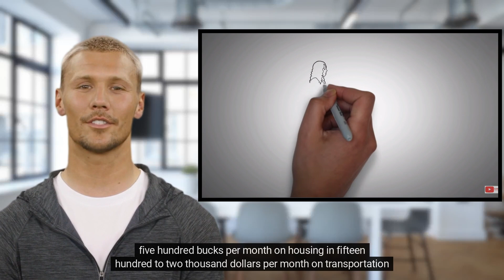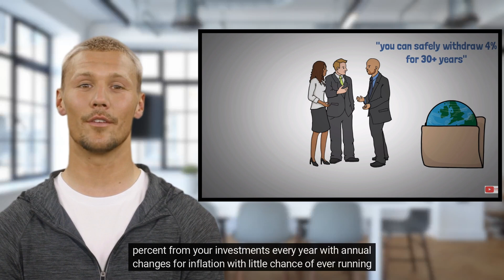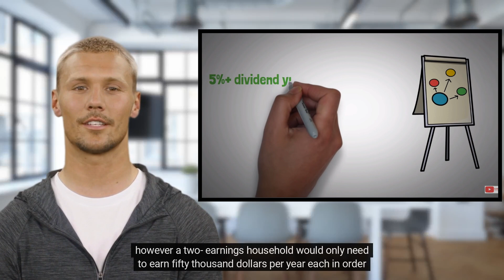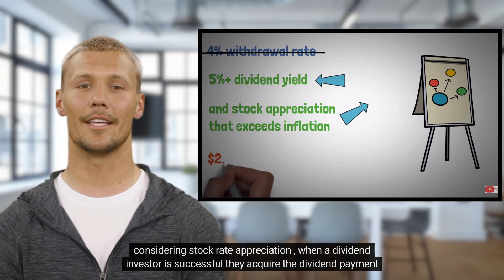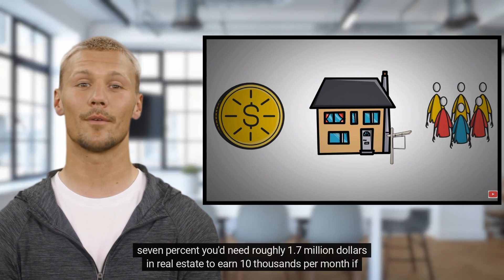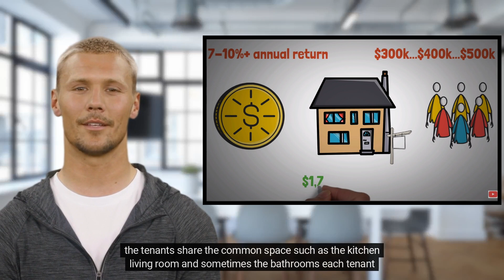Earn $10,000 per month in passive income , How Much Do You Need Invested?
How a good deal cash do you want to make investments to earn $10,000 in keeping with month? The answer might surprise you. Just imagine earning $10,000 every single month or $120,000 every year for doing absolutely nothing except collecting income from your investments. This amount of income could provide a very comfortable lifestyle for you and your family allowing you to spend your days as you choose. Do you want to travel and see different parts of the world? Do you want to spend your time volunteering and helping others with no need for additional income? Having this money coming in without having to lift a finger will reduce the amount of stress in your life and could lead to many wonderful things. Let’s find out exactly how much money you’ll need to save up to generate this amount of income for the rest of your life. We’ll also examine other avenues to significantly reduce the amount of capital needed.